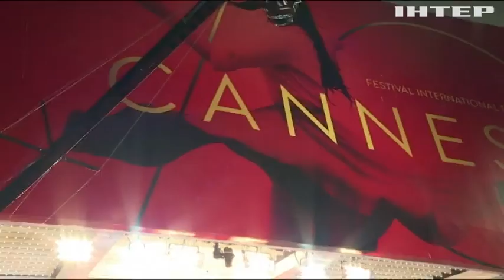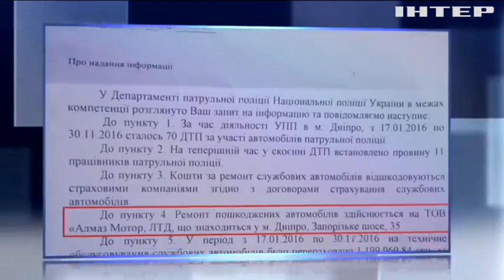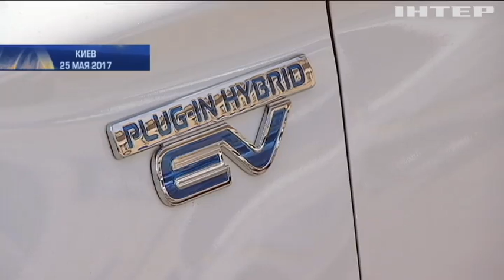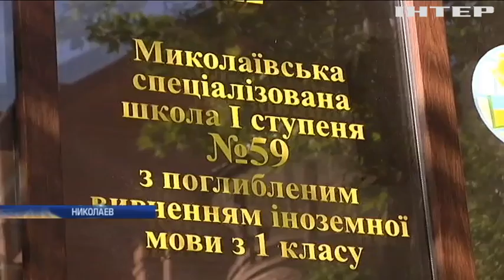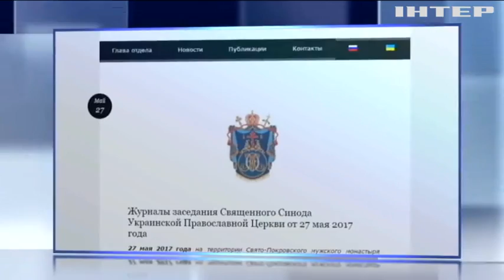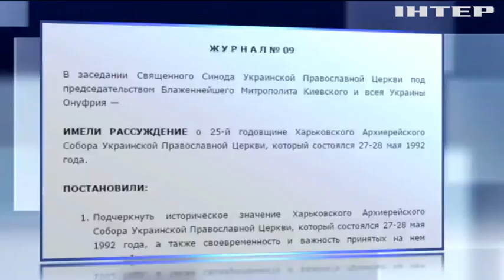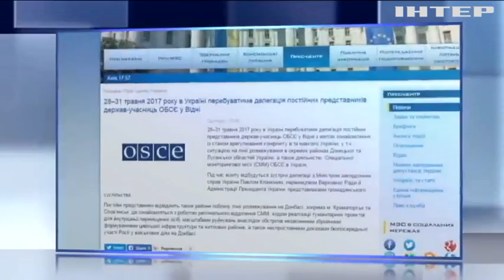Подробности, выпуск за 28 мая 2017 года